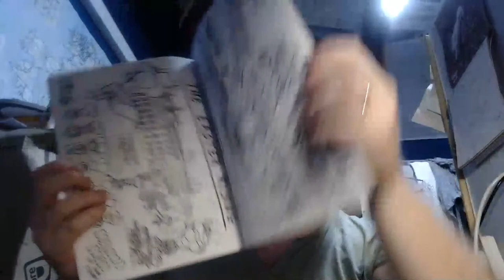August 2021 Livestream - John D Ruddy